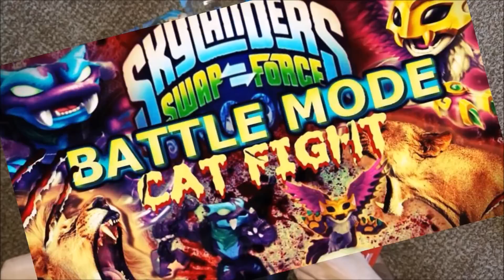Skylanders Superchargers Wave one Hunting WHAT DID WE GET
Skylanders Superchargers Wave one Hunting